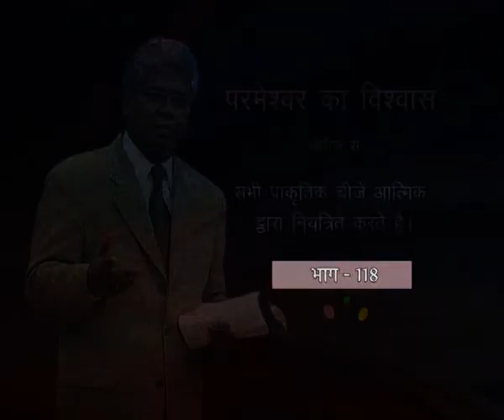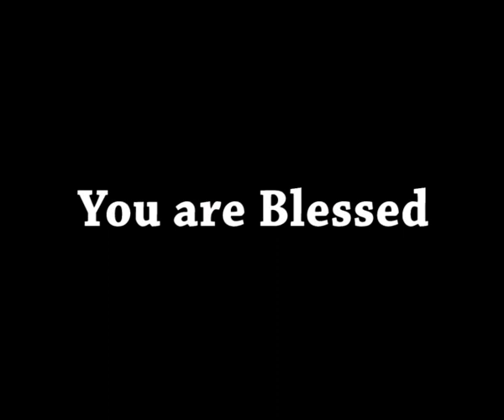AFT Church | Shubhsandesh TV - 28 AUG 20 (Hindi) | Sam P. Chelladurai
Series: GOD KIND OF FAITH (परमेश्वर का विश्वास)
Title: All natural things are spiritually controlled (सभी प्राकृतिक चीजें आत्मिक द्वारा नियंत्रित होता है)
Date: 28 August 2020
Speaker Name: Sam P. Chelladurai
Language: Hindi